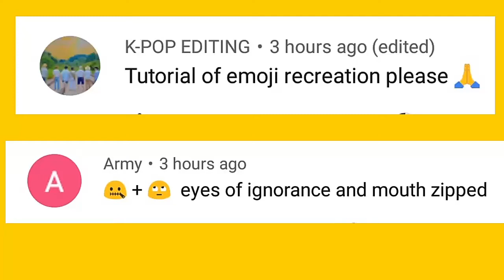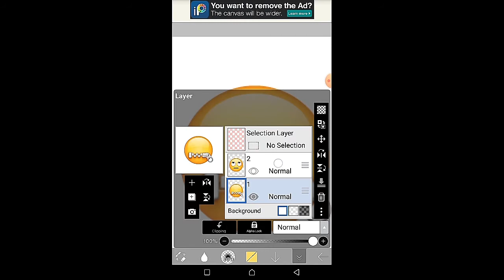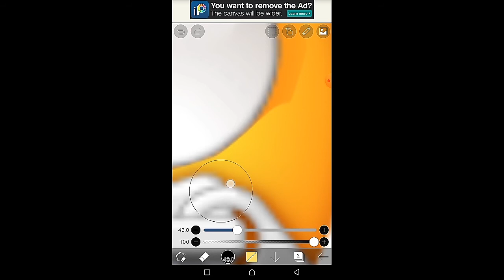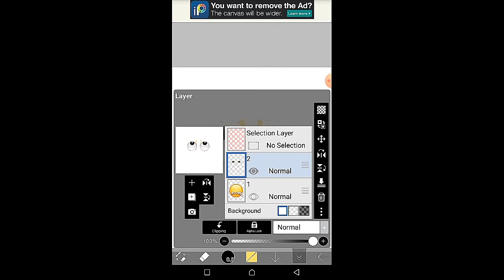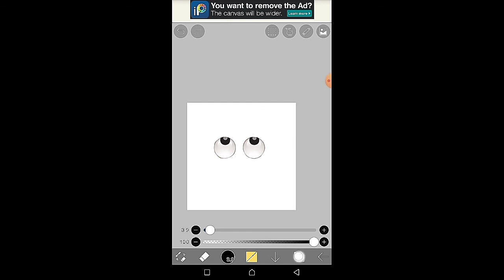How I make emoji recreation | requested| Ibis paint x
Hello guys
This is my tutorial video
I will keep posting tutorial video
Hope you will learn something new
If you want Any tutorial on Ibis paint
Then comments I will try my best to make it

All credits of app :
Main app used for editing the pic: IBIS PAINT X
Editor: Kinemaster
Recorder: XRecorder
Picture - Downloaded from  Pinterest (Cr.)
Device: Android
External source:Stylus